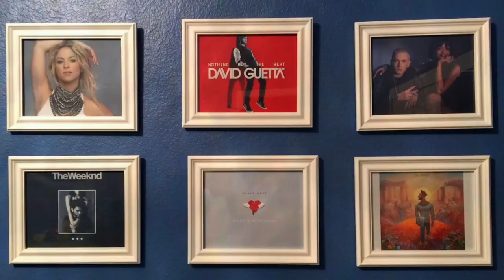Summer Hits I Enjoyed!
These are the songs that I have enjoyed listening to this summer! You can check them out here - Summer Hits Playlist by Music With Bob

Also, show some love to my friend Collin who made the beat you heard in first 2 minutes of this video